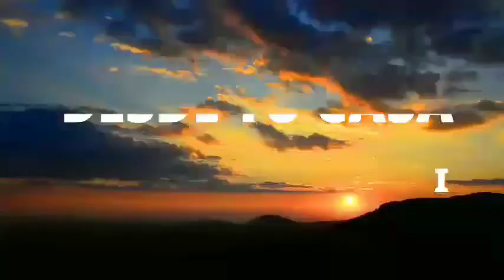YO SOY, III TEMPORADA, ETPAA DESAFIO, ARTISTA "JUAN GABRIEL "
Comenta, Comparte y Vota por tu favorito